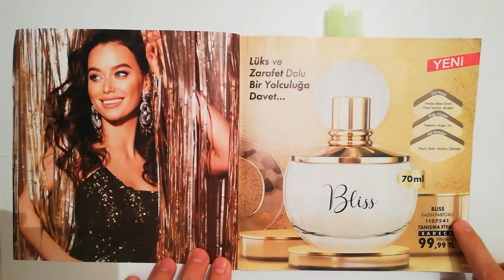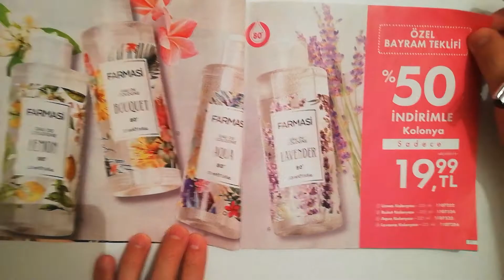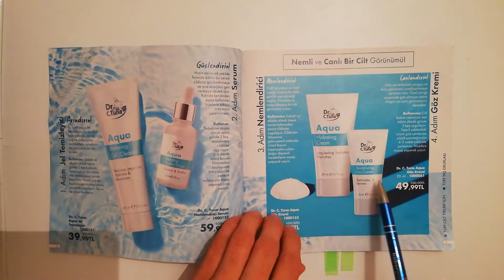Farmasi Mayıs Ayı indirimli ürünler